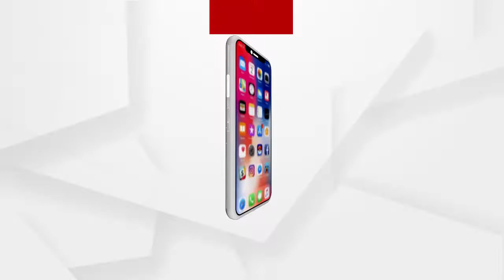ବୈଷ୍ଣବ ପୁରୀଙ୍କୁ ପାଗଳ କରିଦେବା ପ୍ରସଙ୍ଗ,ସେନା ଓଡିଶା ମୁଖ୍ୟଙ୍କ ପ୍ରତିକ୍ରିୟା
ବୈଷ୍ଣବ ପୁରୀଙ୍କୁ ପାଗଳ କରିଦେବା ପ୍ରସଙ୍ଗ,ସେନା ଓଡିଶା ମୁଖ୍ୟ ରାଜା କଣ କହୁଛନ୍ତି ଶୁଣନ୍ତୁ...